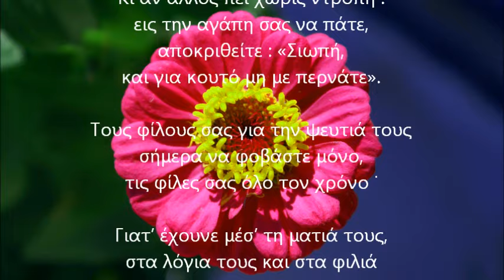ΓΕΩΡΓΙΟΣ ΔΡΟΣΙΝΗΣ - ΠΡΩΤΑΠΡΙΛΙΑ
ΑΚΟΥΣΤΕ...
... ένα διαχρονικό και επίκαιρο ποίημα του Γεώργιου Δροσίνη : Πρωταπριλιά!!!